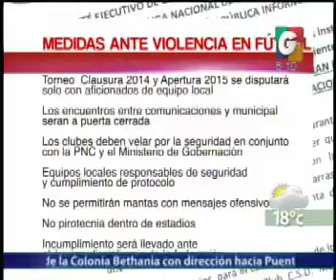Espectaculos - Via Telefonica